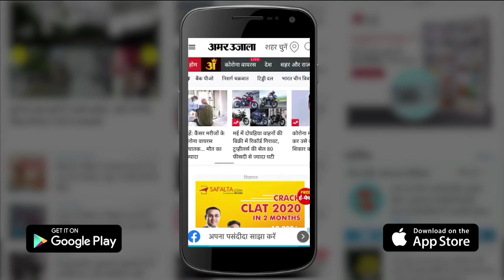वसुंधरा समर्थक पीएम मोदी के चेहरे पर चुनाव लड़ने को नहीं तैयार | Rajasthan BJP Vasundhara Raje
राजस्थान में बीजेपी में दो फाड़ देखने को मिल रही है। यहां वसुंधरा राजे समर्थक अब पीएम मोदी के चेहरे पर चुनाव लड़ने को तैयार नहीं हैं। देखिए क्या है अंदर की खबर।
rajasthan bjp divide in two part vasundhara raje supporters are not agree to fight on pm modi face in 2023 election